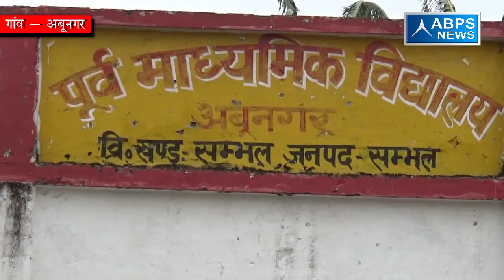ग्राम अबू नगर ,ब्लॉक संभल ,जिला संभल